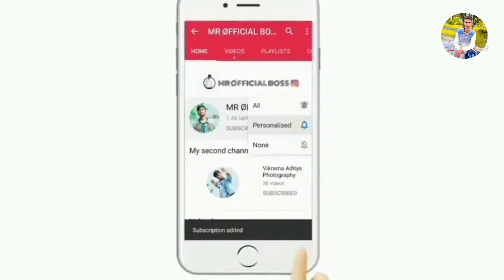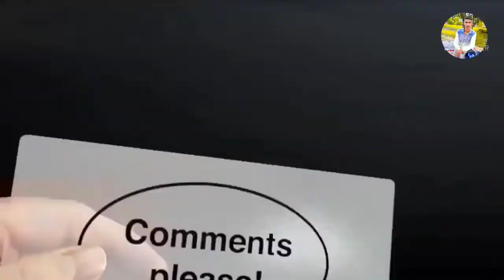My Frist vlog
First video

First video
Viral video
Viral vlog
My first vlog viral on you tube
My first vlog 2022 vlog
My first vlog viral on you tube and my first vlog viral kaise kare
My vlog
Today viral vlogs
Trending
My first vlog trending
Trending vlog
Trending blog
My first blog trending
My first vlog ever
My first vlog my life
My first vlog jaurny
My first blog jaurny
My first vlog behaind avance
My first vlog flop
My first vlog viral ho gya
How to viral
Vlog Hindi blogs
Blogs in India
Indian blogar
India vlog
Vlog in India
Desi vlog
Desi blog
Town vlog
Vilage vlog
Village blog
Sity blog
Sity vlog
How to make first vlog
How to make first blog

Searching kiwords my first vlog my first blog